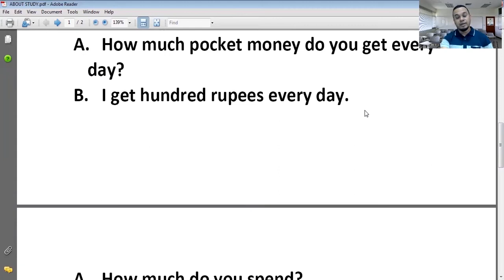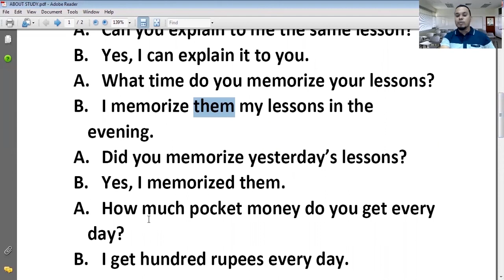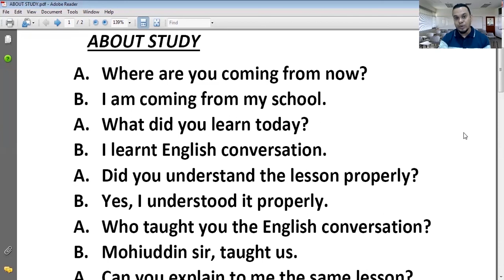English Conversation | For Beginners | About study 5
This conversation is about "Study". The practice of this English conversation will help you to become fluent in the English language and impart confidence in you.